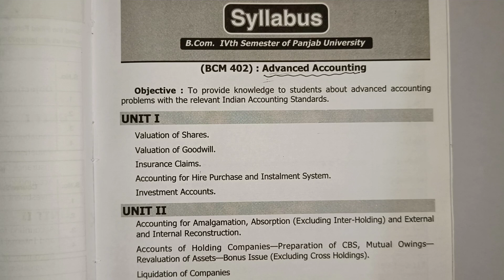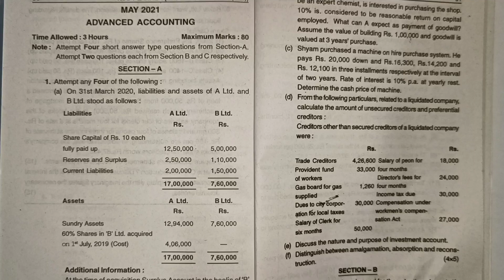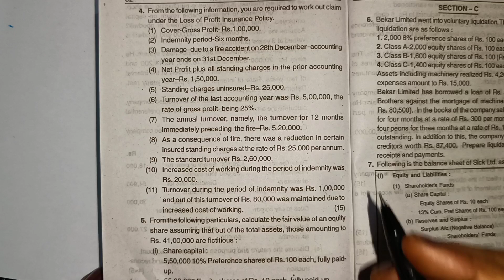Important Questions of Advanced Accounting /B.com 4th PU Chd.Students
In this class Sushma Raj Gupta will discuss about important questions of Advanced Accounting.
In the coming lecture, I will discuss important questions of other subjects class wise.